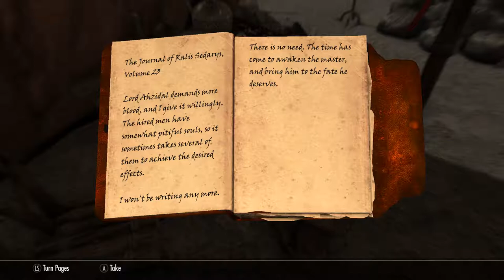Skyrim SE [PC Mod]: Unearthed Pt.4 - Dragonborn DLC Ep.71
A black Breton. Half Redguard and Half Breton.  An illusionist, a thief, an assassin. The leader of the Thieves Guild and Dark Brotherhood.  In a world without dragons and the Dragonborn Mandrake strives destroy anyone that opposes him.

Main Installed Mods:

1.  Total Character Makeover by Scarla
2.  TRUE EYES SE by JimtownIrish
3.  Dolomite Weathers - NLVA II by Dr Mega and Kojak
4.  Transparent and Refracting Icicle and Frost Atronach by Skysan4298
5.  Footprints by jonwd7
6.  Enhanced Blood Textures by dDefinder
7.  Static Mesh Improvement Mod SE by Brumbek
8.  Cinematic Fire Effects 2 HD SSE edition by Ichibu
9.  Visual Animated Enchants by L3st4t
10. RUSTIC CLOTHING - Special Edition by Gamwich
11. Realistic Water Two by isoku
12. Skyrim 2017 Textures by Pfuscher aka Zerwas1
13. ApachiiSkyHair SSE by Apachii
14. ELECTRIFY S.E. by ramccoid
15. Nordic Snow (aka HQ Snow Texture) by Erik1988
16. RUGNAROK - Special Edition by Gamwich
17. PELTAPALOOZA - Special Edition by Gamwich
18. RUSTIC COOKING - Special Edition by Gamwich
19. XxAwesome_PotionsxX SSE by Lucifonxx
20. DRAUGR by Kajuan
21. TROLL by Kajuan
22. DRAGON PRIEST by Kajuan
23. NoFog by AikMALAik
24. Lanterns of Skyrim SE by MannyGT
25. CC's Enhanced Ore Veins SSE Edition by ClearanceClarence
26. Thieves Guild Armor HD revival
27. True HD Nightingale
28. Dark Brotherhood Armor Male 2k
29. NobleSkyrimMod HD-2K

Gameplay Tweaks
30. Alternate Start - Live Another Life by Arthmoor
31. Unofficial Skyrim Special Edition Patch by Arthmoor
32. Diverse Guards Skyrim by Winterlove
33. Open Faced Guard Helmets - Special Edition by ShinGouki
34. Magical College of Winterhold by Sable17
35. The Paarthurnax Dilemma by Arthmoor
36. Ars Metallica - Smithing Enhancement by Arthmoor
37. Immersive Patrols SE by Scrabbulor
38. Dominions More Redguards by Arron Dominion
39. Dominions More Orcs by Arron Dominion
40. Dawnguard Delayed Level 40 by grazman
41. The Skillful Chef - Cooking Pots and Ovens give Skill - SE by UWShocks
42. Treebalance - Speech Tree by Kevin Fitzgerald
43. True Dragon Born(by GIndustries) Special Edition by GIndustries
44. Longer Lasting Bound Weapons by crisdiaz
45. Slow and Freeze Time Spells by TwinCrows
46. Night Eye Spell by Valdacil
47. No More Too Powerful by Killgore
48. Illusory Pain by softspark
49. NPC's Run and Walk at Your Pace by popcornsoda55
50. Realistic Ragdolls and Force by dDefinder
51. D13 Faster GET UP STAND UP animation vanilla friendly SSE by DarkAngel13 Argonil
52. Thundering Shouts - PC by straykat
53. Amazing Follower Tweaks-SE by Allie1718
54. VioLens - A Killmove Mod SE by Reko
55. Relationship Dialogue Overhaul - RDO SE by cloudedtruth
56. Immersive Sounds - Compendium by lazygecko
57. A Quality World Map - Vivid with Stone Roads by Chesko
58. Imperious - Races of Skyrim by Enai Siaion
59. Apocalypse - Magic of Skyrim by Enai Siaion
60. Pastel Map Markers by iTitoMix
61. No Fog on World Map by Old Nick
62. Summermyst - Enchantments of Skyrim by Enai Siaion
63. Run For Your Lives by Arthmoor
64. When Vampires Attack by Arthmoor
65. Point The Way by Arthmoor
66. HD Road Signs - 2K and 4K by Valius
67. Move it Dammit - for Skyrim S.E. by E10X11 - Original Mod by Apogee777
68. Bowlegged jump animation fix by mirap
69. Believable Crime Report Radius by Burnout6010
70. Realistic Weapon Reaches by DenassaG
71. Wearable Lanterns by Chesko
72. Optional Starting Spells by srcanseco
73. Unique Loot by MisterB1969
74. Nightingale Forever